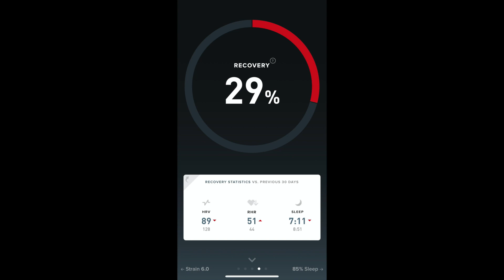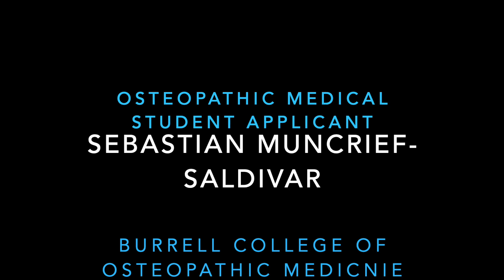Burrell College of Osteopathic Medicine Secondary Video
Video portion of BCOM application... This is a video highlighting my daily habbits that contribute to my goal to maximize lifespan, as well as, healthspan. I take my health very seriously, and try to implement the newest, proven scientific approaches to optimize the way I live. I love coaching others in fitness, nutrition and other lifestyle interventions and I hope to translate this into a clinical approach that also utilizes modern medical applications to give each patient a low-risk, hollistic, easy-to-follow and effective roadmap to health that helps treat and prevent chronic disease.